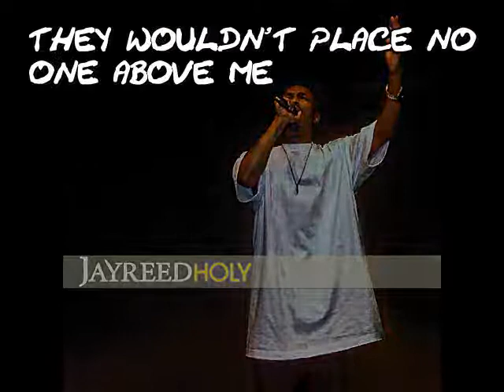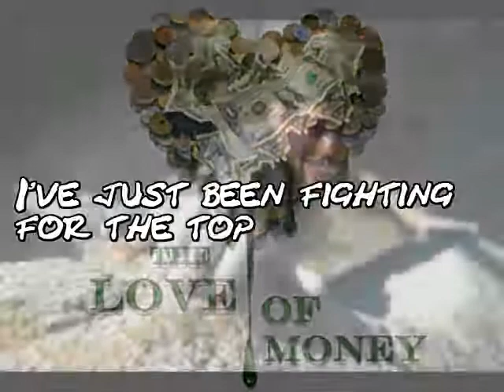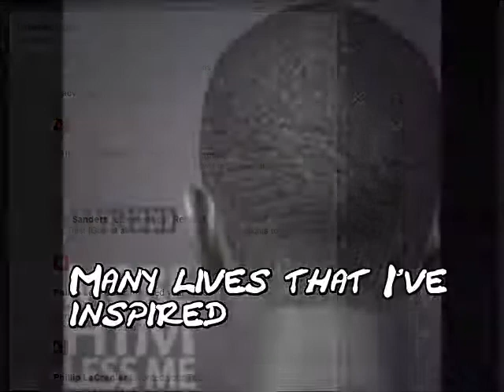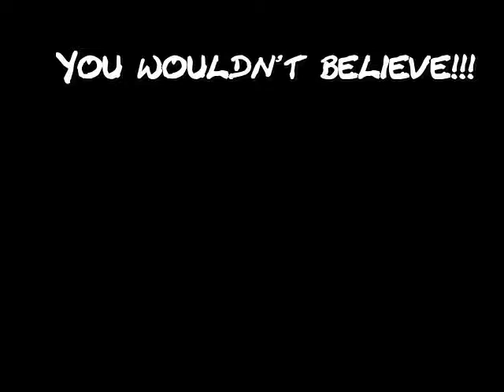#2 - Believe it ft. Dhati Lewis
Christian Rap Music | Best of Top songs list | Gospel Hip Hop | Artists Rappers

Official FREE DatPiff DOWNLOAD Link!!
Jayreed's NEW 2014 Mixtape "Pain Killers & Crutches!"